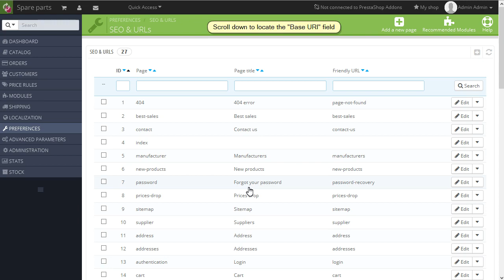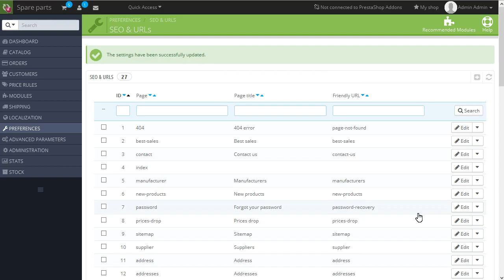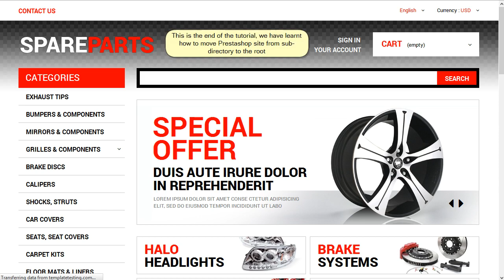PrestaShop 1.6.x. How To Move Website From Sub-Directory To The Root Folder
This video tutorial shows how to move your PrestaShop site from sub-directory to the root folder.